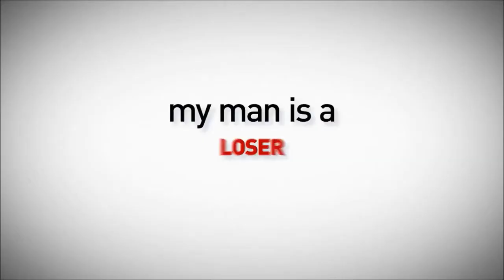My Man is a Loser ~ Trailer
When it comes to women, playboy Mike (John Stamos) has all the right moves. So when Mike's buddies (Michael Rapaport and Bryan Callen) ask for advice on how to reconnect with their wives, Mike figures he'll share some secrets and help the guys regain their marriage mojo. But when Mike's lessons start backfiring with hilarious results, it takes a beautiful, no-nonsense friend (Tika Sumpter) to show Mike he still has a thing or two to learn about relationships.

Genre: Comedy
Rating: R (pervasive language, sexual content, some graphic nudity)
Release Date: July 25, 2014
Running Time: 95 minutes
Director: Mike Young
Cast: Michael Rapaport, Bryan Callen, Tika Sumpter, Kathy Searle, Heidi Armbruster, John Stamos, (50 additional cast)